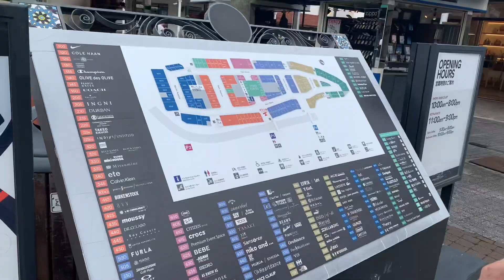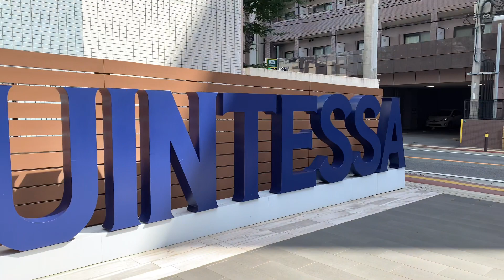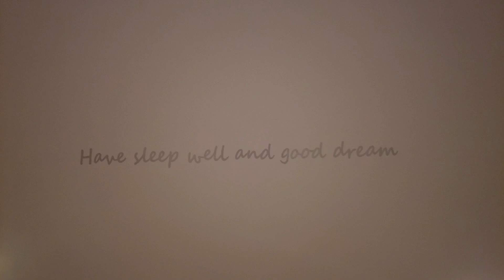TRAVEL VLOG SERIES #3: Japan Fukuoka Day 4 & 5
Travel vlog to Japan Fukuoka